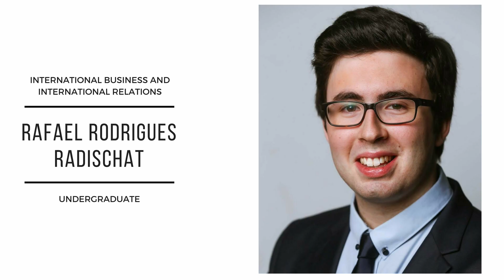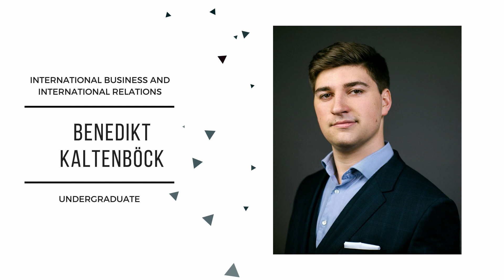Warwick Economics Summit 2018 - Webster Vienna Private University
On February 1st, Webster Vienna Private University (WVPU) sent a delegation of 11 students to Coventry, England for the Warwick Economic Summit 2018.

Comprised of undergraduate and graduate students alike and organized by our Warwick Ambassador Benedikt Kaltenboeck, the WVPU delegation was able to spend five wonderful days in Coventry attending the summit and exploring the beautiful country of England.

The Warwick Economic summit is Europe’s biggest student led conference and international forum where talented university students listen to some of the world's most revered and inspirational speakers. The Summit's focus goes far beyond the field of economics, encompassing the broader spheres of the social sciences, including development, politics, psychology and international relations.

WVPU students who attended gained valuable knowledge via various speakers from a wide range of subject areas, such as world renowned economist, John B. Taylor; Nobel Peace Prize Laureate, Tawakkol Karman; and Former Prime Minister of Italy, Mario Monti. The conference allowed students to acquire insight from top scholars and practitioners in fields such as asset management, economics, development, and international relations.

Furthermore, students networked with experts in their specific fields and make invaluable connections with peers from around the globe. WVPU student Julia Zimmerman made use of the “Meet the Speaker” feature of the conference. After a short application process, Julia was selected to join Nobel Peace Prize Laureate Tawakkol Karman and World Bank Group Senior Vice President Mahmoud Mohieldin, along with a few other delegates, to network and ask questions in a small group setting.

While the summit was filled with unparalleled educational experiences, the trip also allowed the delegation to have a little fun. To include a social element to the event, Warwick hosted the Rainforest Ball – a black tie affair where attendees dined on delicious food and danced the night away to internationally loved music. The schedule also allotted a free day in which WVPU students explored Coventry and London, experiencing a vibrant English culture outside of the university.

Overall the summit was not only an incredible educational experience for our students, but it also a perfect demonstration of the Webster Vienna spirit. When asking the WVPU delegation what their fondest memory of the summit was, most answer that it brought the group of Webster students together, making connections that will last a lifetime. The delegation is surely thankful to be a part of such an incredible and memorable experience and the University is looking forward to attending again in the future.

Many thanks to Tyler Wisniewski (UG Business Management and Marketing) for creating the video!